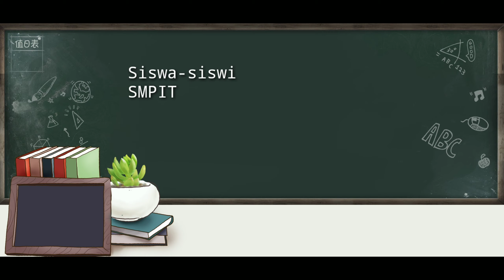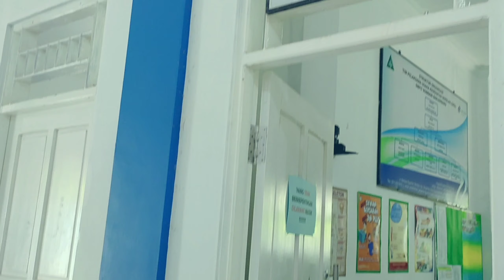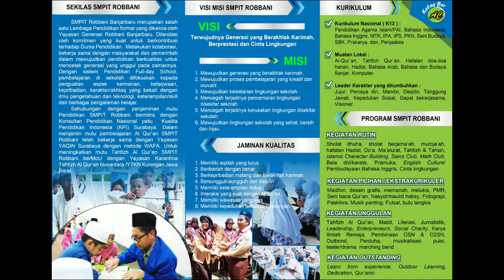PPDB 2019-2020 SEGERA DIBUKA. YUK CEK INFONYA DI VIDEO INI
Segera dibuka Pendaftaran Peserta Didik Baru SekolahnIslam Terpadu Robbani